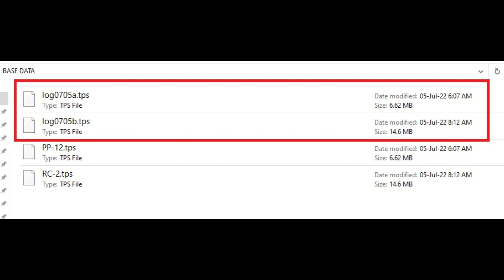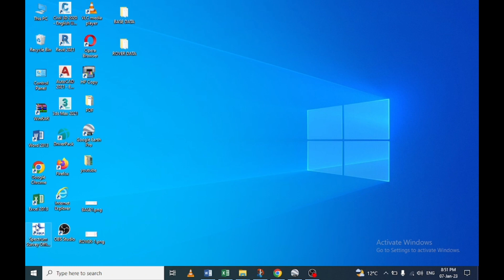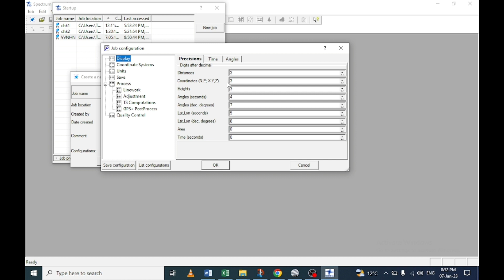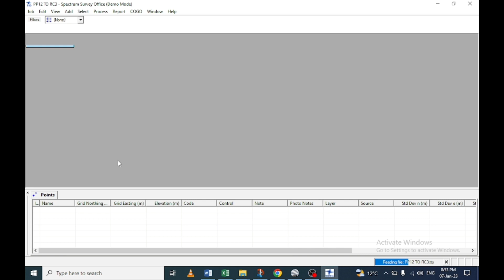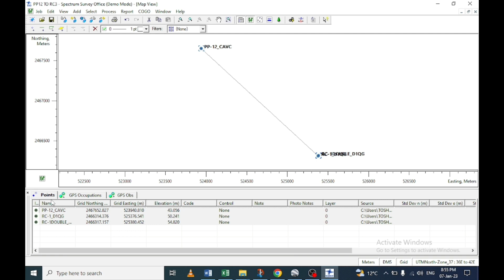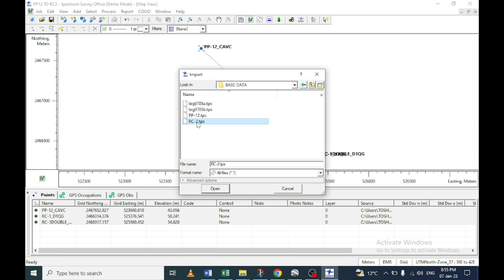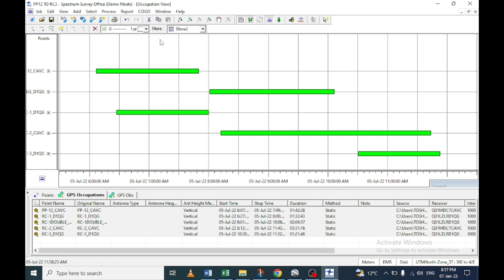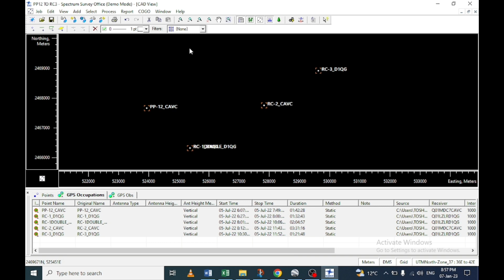Import points of static method (part-2)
Create new job in software,configuration of job andimort 5five points